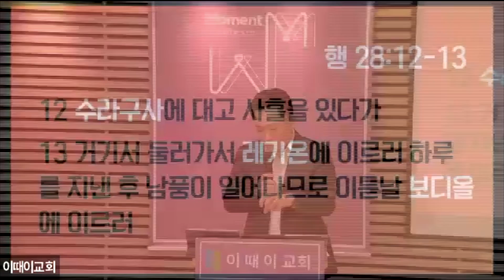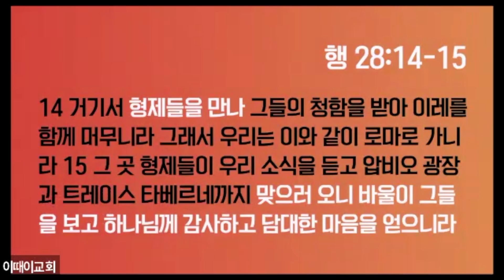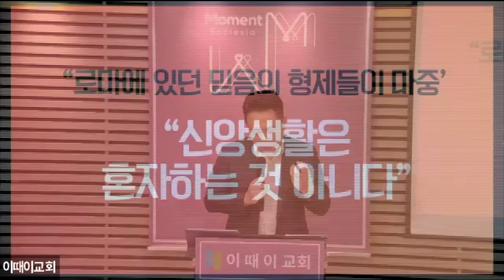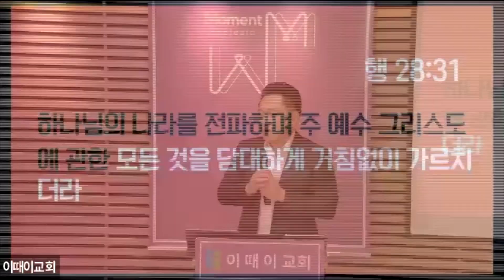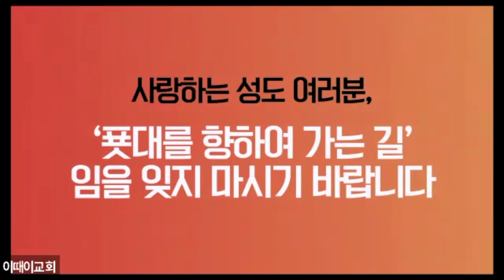[240929] "푯대를 향하여 담대하게 거침없이“ (행 28:23-31) - 최종회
매주 오후 12:00, 엘리트오픈스쿨 베이스 캠프
예배안내 : 카카오채널 - '이때이교회'로 검색